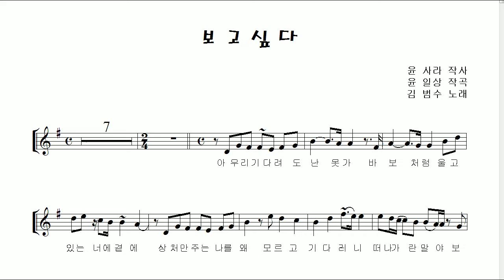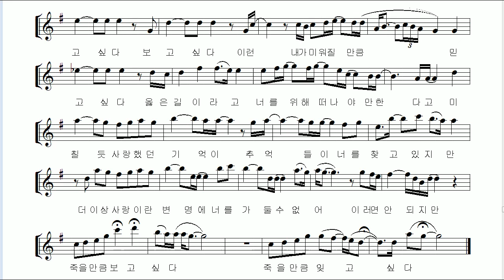김범수 "보고싶다" 테너 색소폰 연주 김은산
2002년 김범수의 정규 3집앨범에 나왔던 "보고싶다"는 2003년 SBS 드라마 '천국의 계단'의 배경음악으로 사용되었습니다.

일반적으로 드라마를 위해 작곡되는 배경음악과 달리 김범수의 감성과 작사가 윤사라씨 그리고 김범수의 2집 앨범의"하루"를 작곡했던 작곡가 윤일상씨의 감성이 하나가 되어 만들어진 노래 "보고싶다"는 드라마를 더욱 더 애절하게 만들어가는 역할을 했습니다.

처음에는 선율이 좋아서 많이 연주했는데 나중에는 가사의 감성에 빠져들게 하는 묘한 매력이 있는 노래입니다.